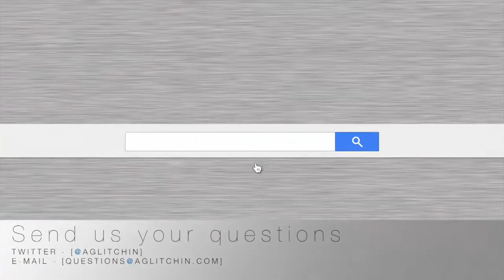Crackle Movie of the Week - "Hancock" | Glitch TV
Welcome to Glitch TV - a show that celebrates the cord cutter in all of us.
In this episode, we chat about the Crackle Movie of the Week, Hancock!
Join us every Saturday for a new episode of Glitch TV!